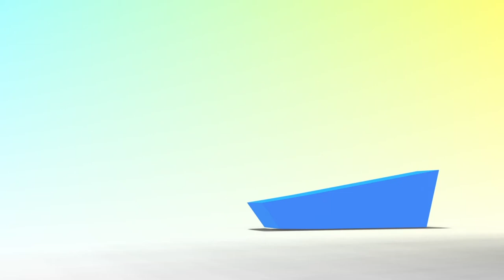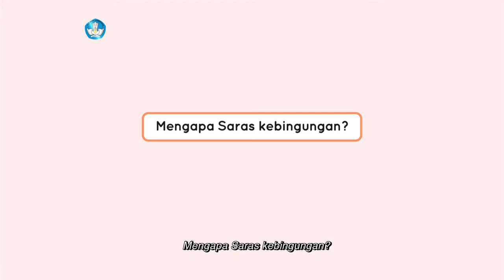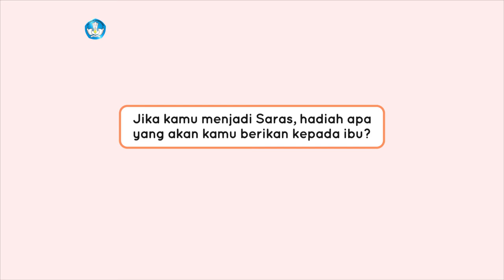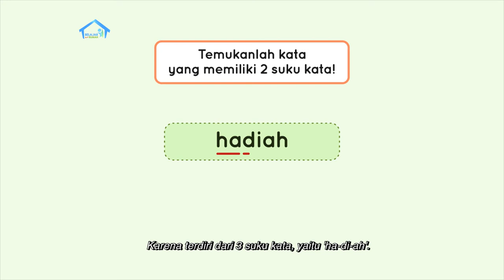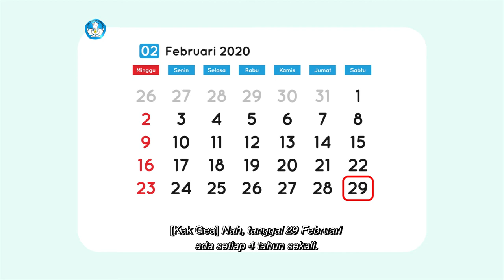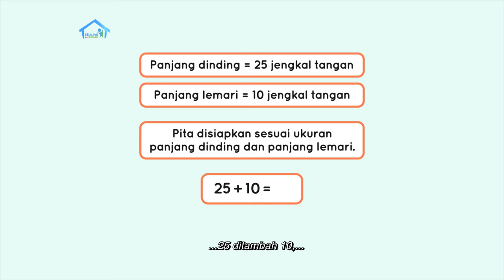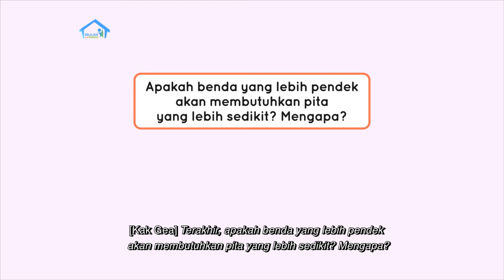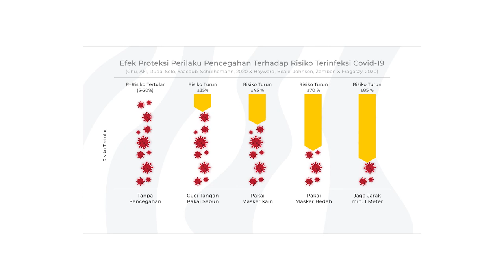BDR | SD Kelas I | Episode 89 - Hari Istimewa dalam Keluarga (Hari Ibu)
Nara kagum sekali kepada Ibu. Menurut Nara, Ibu adalah orang yang paling hebat sedunia! Meskipun Ibu mengerjakan banyak pekerjaan rumah, tetapi Ibu masih menyiapkan waktu untuk menemani Nara belajar dan bermain. Ternyata ada lo, hari istimewa yang dirayakan khusus untuk Ibu! Cari tahu pada episode kali ini ya. Bersama Kak Gea, Nara juga akan menulis beberapa kata di potongan kartu dan belajar BALIMA menggunakan kartu tersebut. Selain itu, Nara juga belajar menentukan jumlah hari dalam satu bulan pada kalender, serta mengukur berbagai benda di rumah menggunakan satuan tidak baku, yaitu “jengkal”.